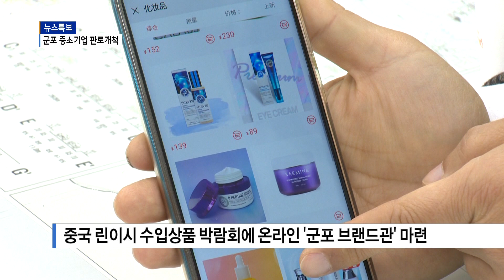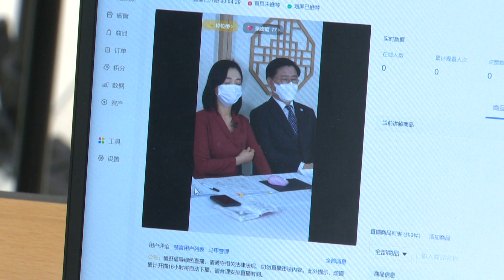[군포] 중국 온라인 시장 공략 중소기업 판로개척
군포시가 중국의 린이시와 협력해
중국 시장 판로개척에 나섰습니다.
온라인을 통해 생방송으로
중국 현지인들에게 제품을 홍보할 수 있도록 해
중소기업들에게 기회가 될 것으로 보입니다.